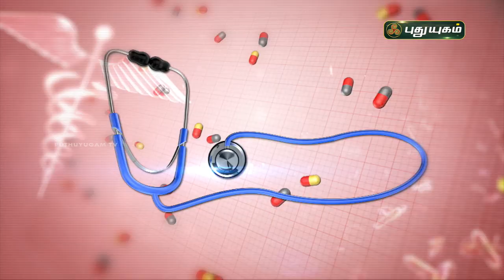இயற்கை முறையில் மூட்டு வலி குணமாக? Doctor On Call | PuthuyugamTV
Dr. Anitha
RJR Hospital,
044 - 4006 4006